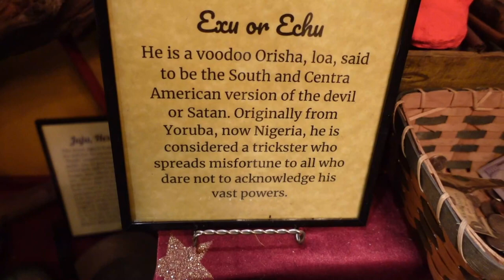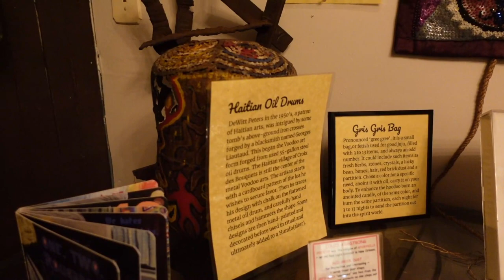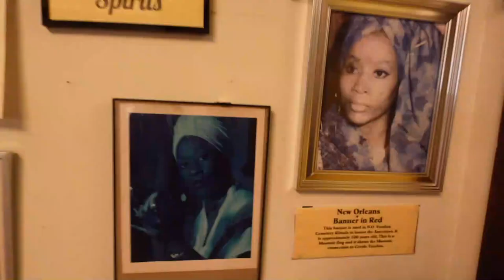VooDoo Museum New Orleans Re-edit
I explore New Orleans and check out a VooDoo Museum. This is a re-edit version.                                                                                                                             Please consider becoming sponsor/patron to help fund special adventures Regular Mail.